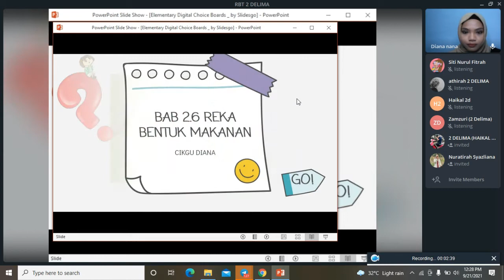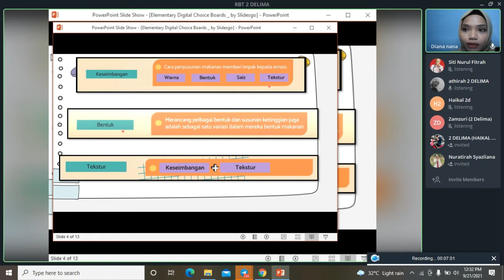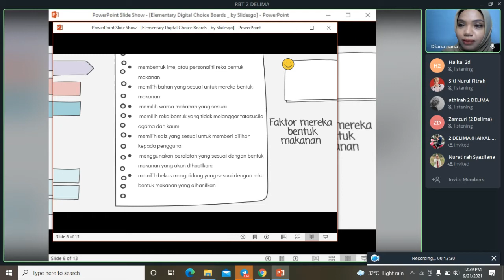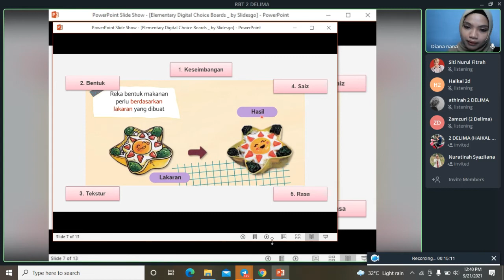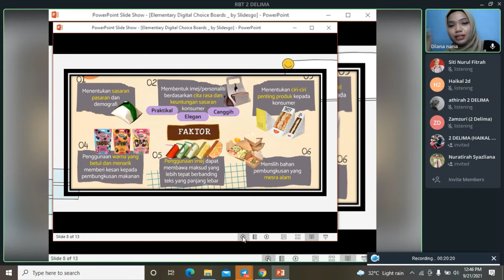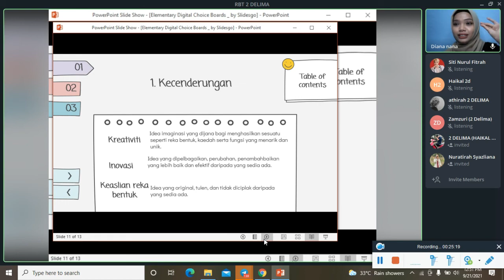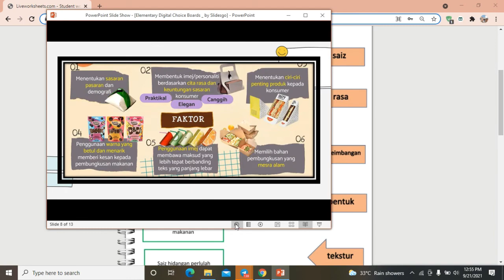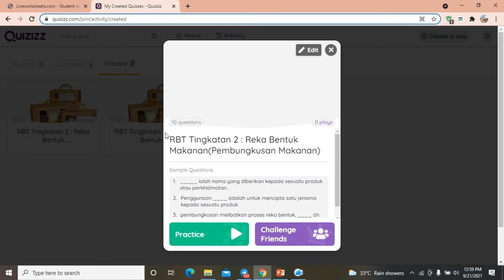KELAS RBT TINGKATAN 2 (2.6.5 & 2.6.6) CIKGU DIANA